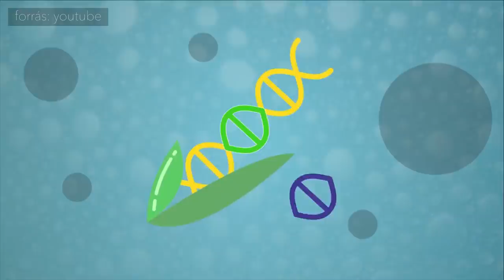Megvalósulhat a balliberális métely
A gyurcsányista érdekszövetség hatalomra kerülésével nemcsak az értékes magyar földjeink, de még az egészséges életünk is áldozatul eshet a nemzetközi pénzvilág törekvéseinek. A DK és a Momentum már a programjukban is céloz arra, hogy miképpen fogják előtérbe helyezni a nyugati géntechnológiák alkalmazását és a földterületek külföldiek felé történő értékesítésének megkönnyítését, amelynek a magyar gazdák is végzetes elszenvedői lehetnek.